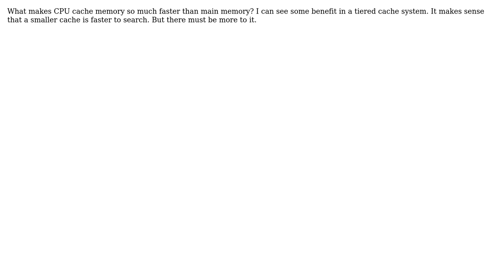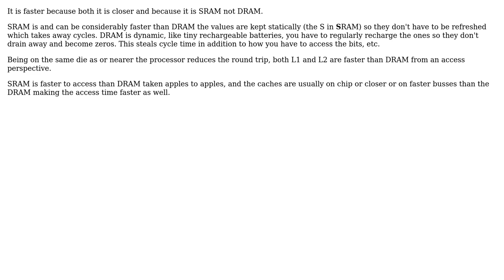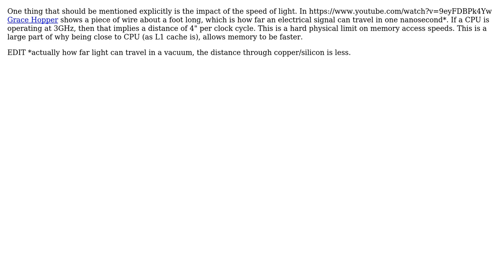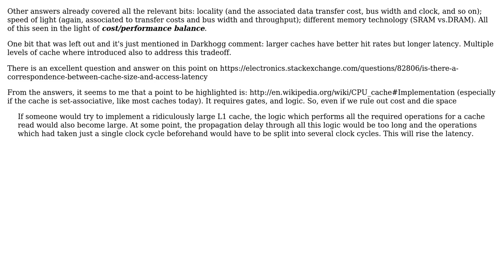Software Engineering: Why is CPU cache memory so fast? (5 Solutions!!)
Software Engineering: Why is CPU cache memory so fast?

With thanks & praise to God, and with thanks to the many people who have made this project possible! | Content (except music & images) licensed under CC BY-SA | Music | Images & others | With thanks to user Robert Harvey user old_timer user Matthew Finlay user Lorenzo Dematte user Jules user ConditionRacer and the Stack Exchange Network Trademarks are property of their respective owners. You are responsible for your own actions.